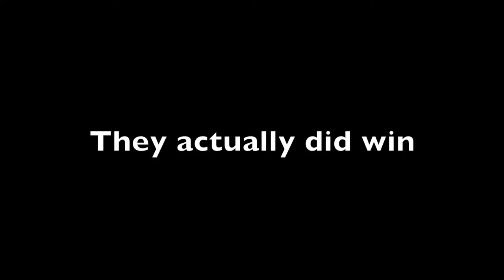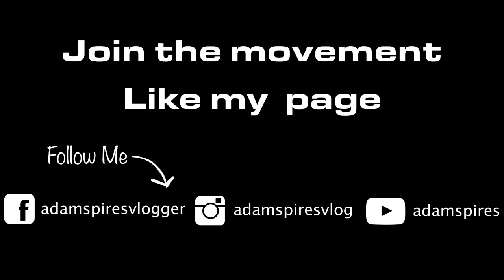The Global Challenge Golf Day - VLOG 057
Recently I was invited to vlog the Global Challenge Golf Day.  join me as I bring you an on the ground behind the scenes of this event.

What is the Global Challenge Golf Day?
Global Challenge Golf has been conducting golf events for nonprofit organizations for more than 20 years. Created by Ron Barefield, Global Challenge Golf has generated more than $100 million for its clients to help them carry out their various missions around the world.

Located in Springfield, Missouri, GCG has conducted golf events around the world.

This website was created as the awards center for participants in GCG golf events. Winners at the various events can redeem their points on the Winners Circle page. They also have the ability to upgrade their prizes by paying the difference between the prize they win and the prize they would like to receive. Winners can also accumulate points in their account and order their prizes at a later date, not to exceed the current calendar year.

In addition, Global Challenge Golf will provide prizes and premiums for tournaments not conducted by GCG at very competitive prices.